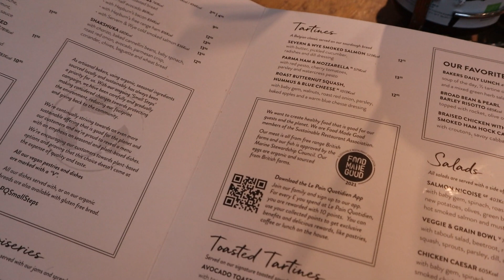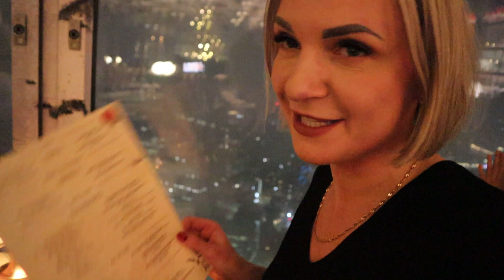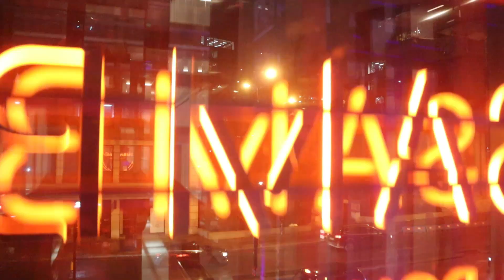Christmas Lights in the city🎄VLOGMAS No2🎄x-mas festivities with family & friends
Hello everyone and hello last pre-Christmas week!
I thought I would begin this week with, not only, a full diary at my beauty studio but also with a new video on my channel...
Vlogmas No2 - this time in English and from England.
Let me share with you one of the most frosty December weekends, full of festive activities with my family and friends!
Merry Christmas,
Joanna xxx

💎LOOK FANTASTIC PL
Otrzymaj 25% rabatu przy Twoich PIERWSZYCH zakupach oraz REJESTRACJI konta przy zakupie powyżej 300zł
Użyj kodu polecającego JOANNA-RCFC

Beauty by Joanna
Newbury Beauty Studio

37 Jubilee Road
RG14 7NN
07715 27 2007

💎PROFESSIONAL BEAUTY ADVICE/ Porady biznesowe dla profesjonalistów - skontaktuj się  ze mną bezpośrednio

💎Open to COLLABORATIONS / Otwarta na współprace